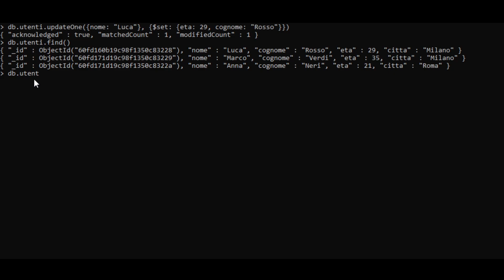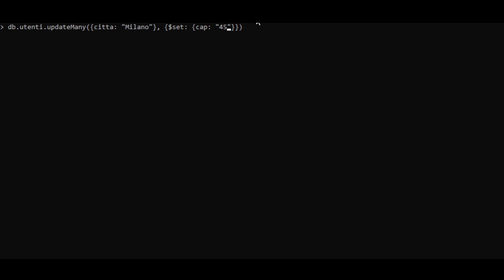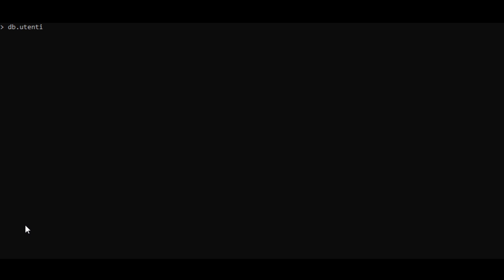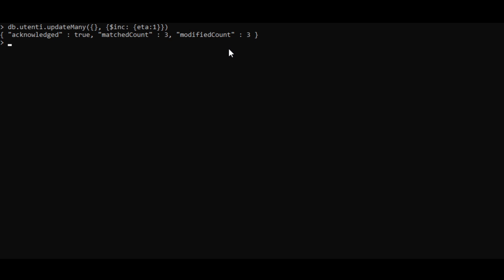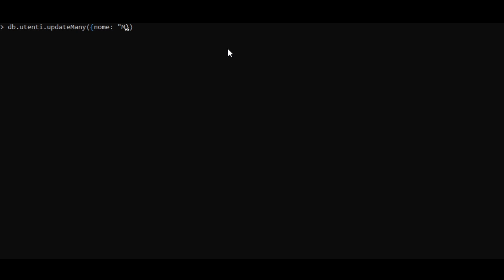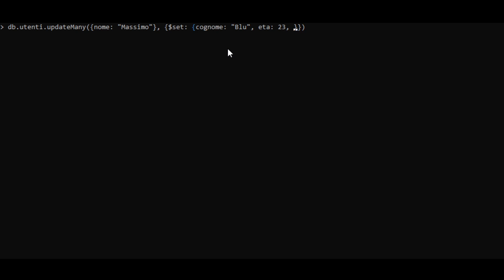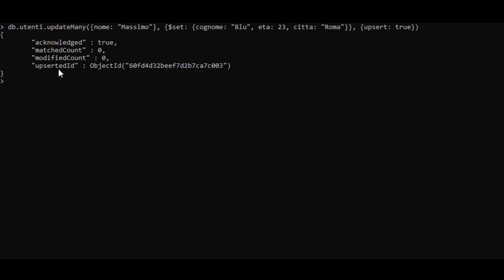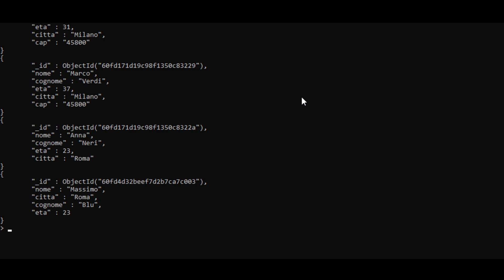MongoDB Tutorial Italiano 05 - Modificare e aggiornare dati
Quinto episodio del minicorso su MongoDB. Oggi vediamo modificare e aggiornare dei document di una collection. Il procedimento può sembrare difficile a livello sintattico, ma si tratta solo di molta pratica per scrivere i comandi.

📚 ► Consigli per libri e postazione da lavoro: